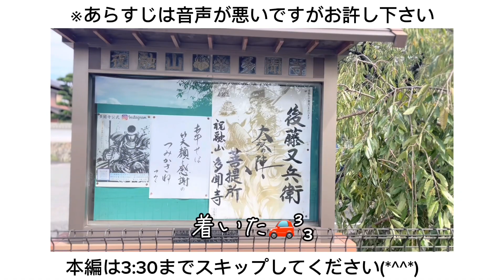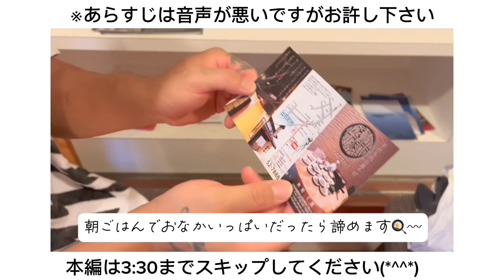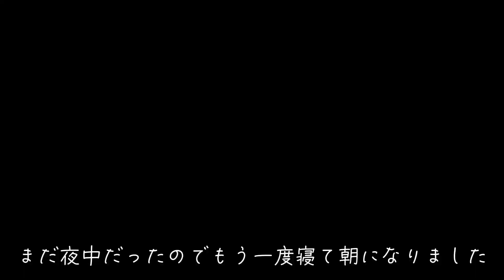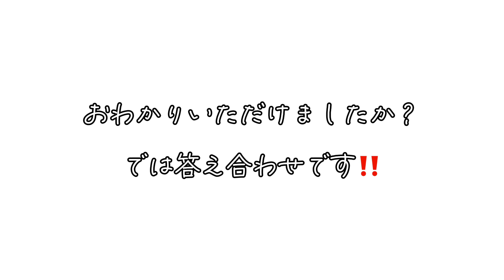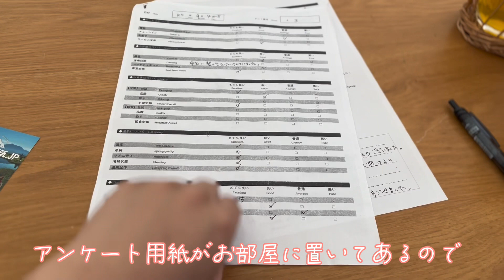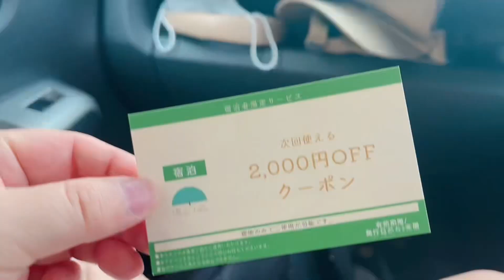【誕生日Vlog 後編】なぜかいつも誕生日に猫と出会う女[Birthday Vlog Part 2]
【誕生日Vlog 前編】初体験グランピング🏕トトちゃんも出演🐱 [First experience] Celebrate your birthday with glamping 🏕

淡路島西海岸アンバサダーです(*´˘`*)
アウトドアとペット中心の思い出をホームビデオ的な感じで投稿しています！

〒673-0033
兵庫県明石市林崎町3-502-6
整体院Franc宛